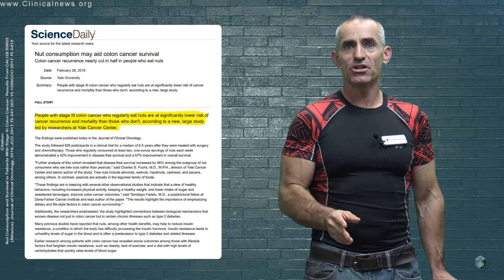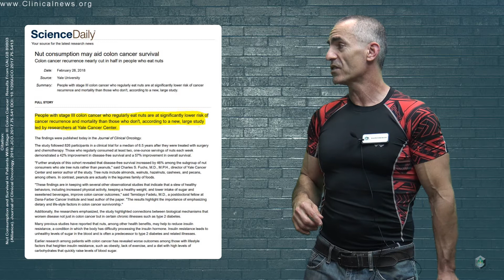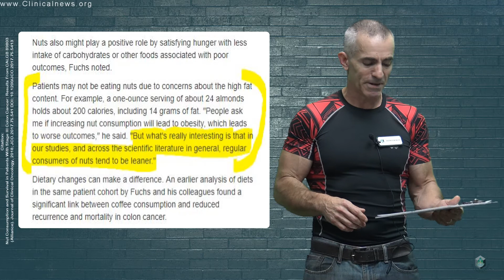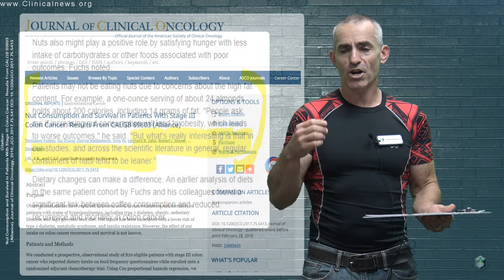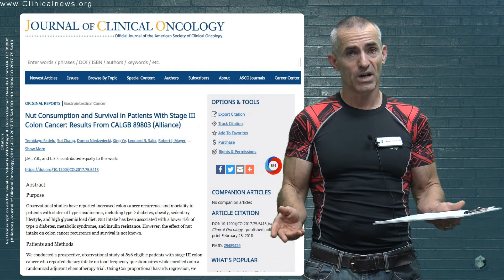Eating Nuts may dramatically improve Colon Cancer outcomes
Those who regularly consumed at least two, one-ounce servings of nuts each week demonstrated a 42% improvement in disease-free survival and a 57% improvement in overall survival.
Nut Consumption and Survival in Patients With Stage III Colon Cancer: Results From CALGB 89803 (Alliance). Journal of Clinical Oncology, 2018; JCO.2017.75.541 DOI: 10.1200/JCO.2017.75.5413